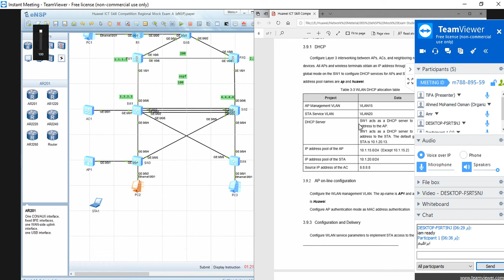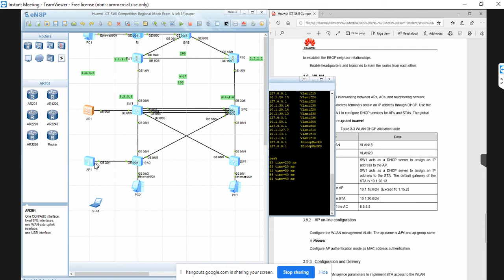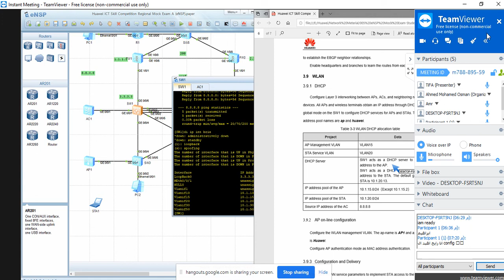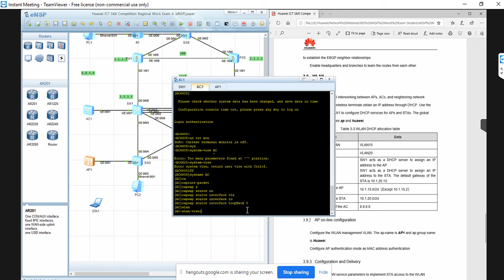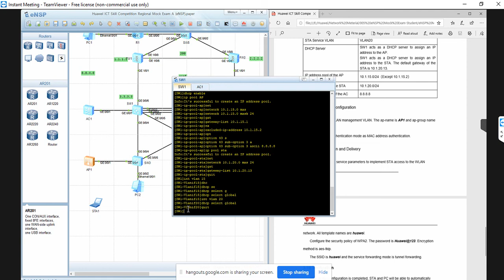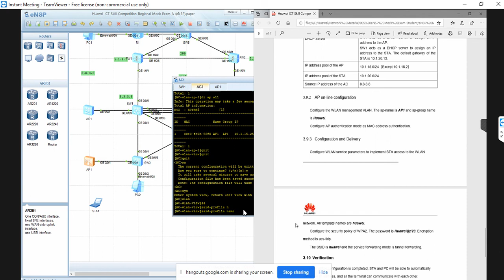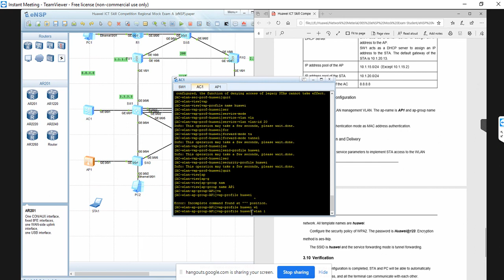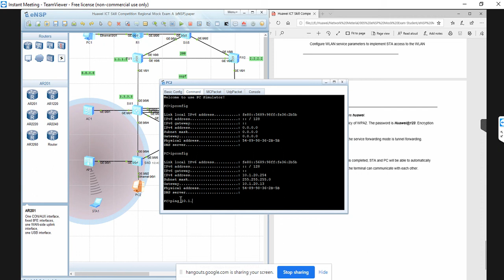Huawei WLAN LAB شرح عملي هواوي عربي للشبكات اللاسلكيه